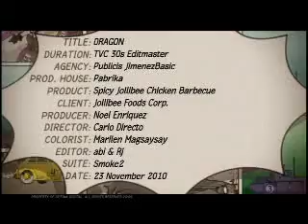Spicy Jollibee Chicken Barbecue TVC